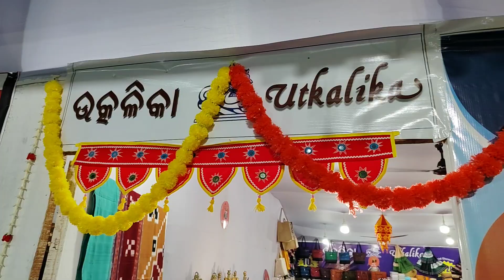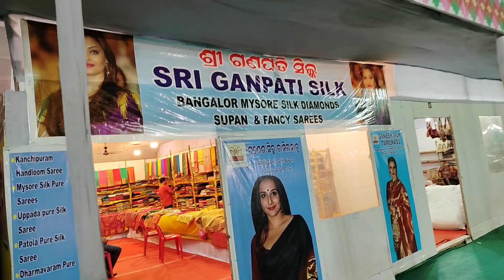ଆରମ୍ଭ ହେଲା ପ୍ରସିଦ୍ଧ ଜାତୀୟ ହସ୍ତତନ୍ତ ମେଳା 2024 || Exhibition Ground Bhubaneswar || Upto 6th October